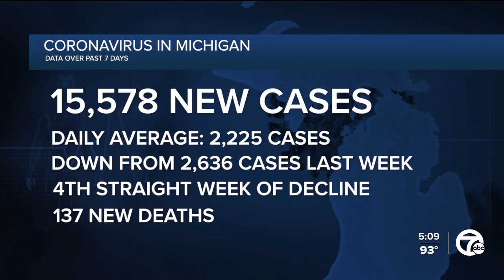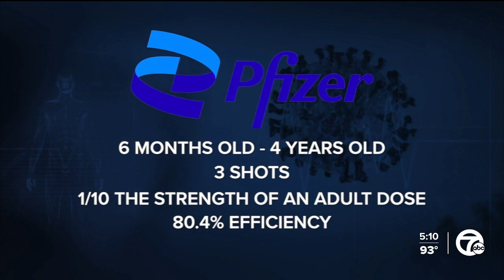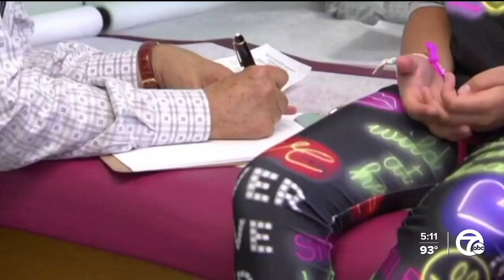Kids COVID-19 vaccines: The difference between Pfizer and Moderna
Both Moderna and Pfizer’s COVVID-19 vaccines are based on the same technology. Is one superior to the other?